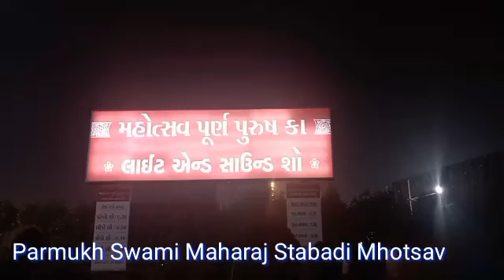PRMUKH SWAMI MAHARAJ SHATABADI MHOTSAV AHEMDABAD LIGHT & SOUND SHOW પ્રમુખ સ્વામી સતાબદી મહોત્સવ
hi friends